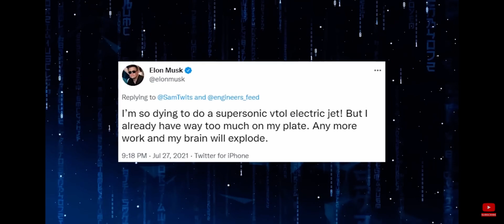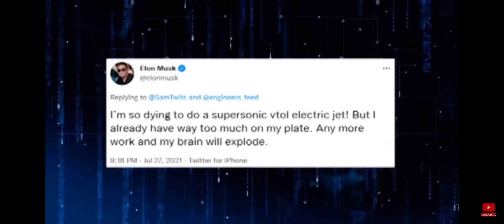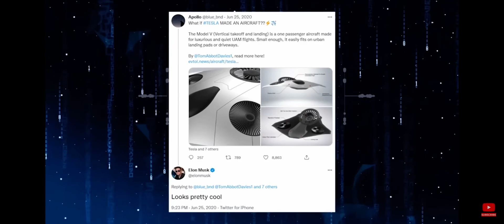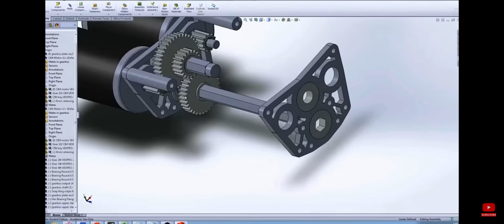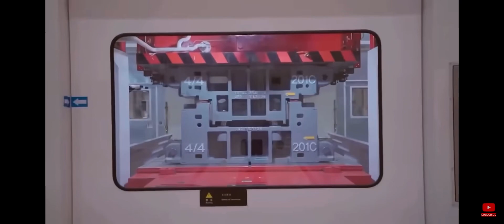ELON MUSK revealed electric VTOL plane✈️🛩️# musk| aircraft concept# tesla🛩️🚗😎⭐️🫶# tech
Rocket science# space launch# tesla # spacex# elon musk# visionary🫶✨⭐️😎🤘